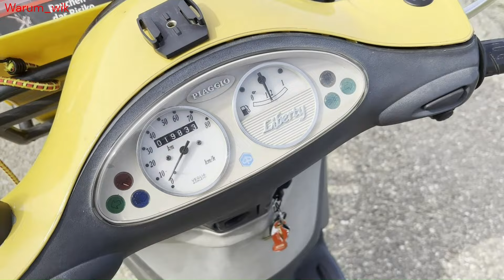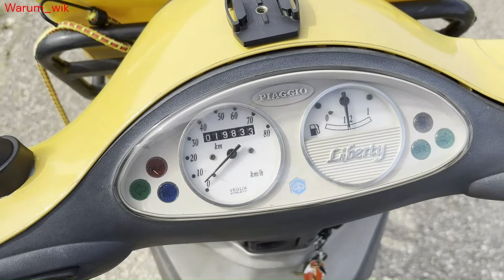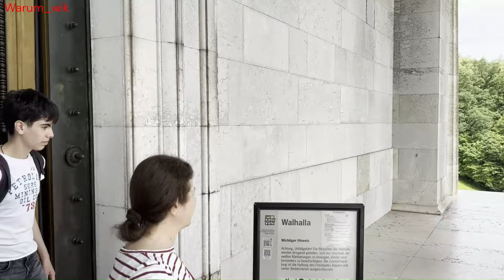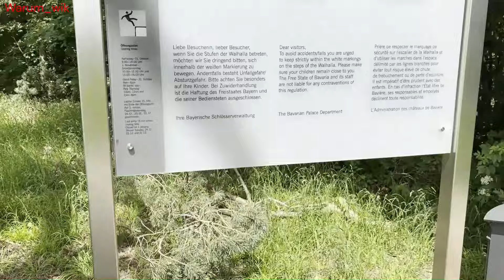Walhalla Viking Drive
Ich fahre mit meinen 50 ccm Roller nach Walhalla, und habe einige Probleme auf der Tour. Würdest du mit mir nach Walhalla reisen?